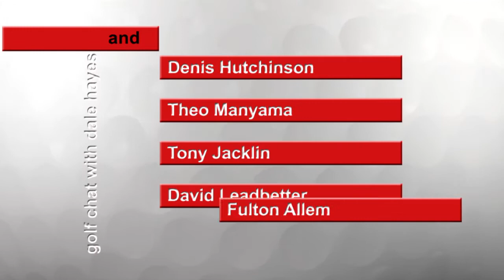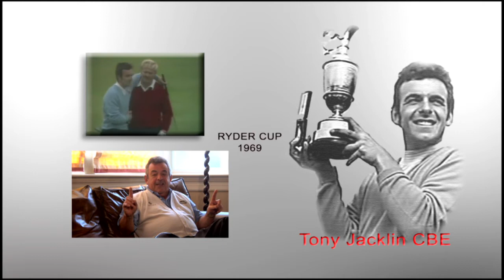Golf Chat with Dale Hayes - TONY JACKLIN - Part 3 of 4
In 2014 I filmed a series of golf interviews for Supersport called Golf Chat with Dale Hayes. The first one was with Tony Jacklin.